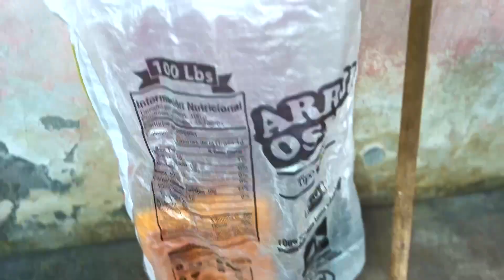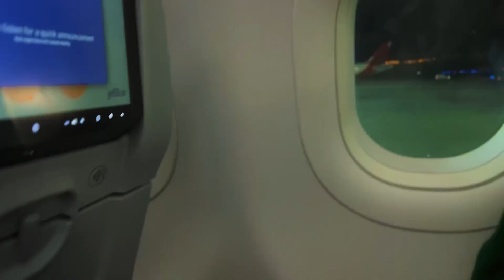Nos vamos a Los Estados Unidos 🥹🇺🇸(🥹)